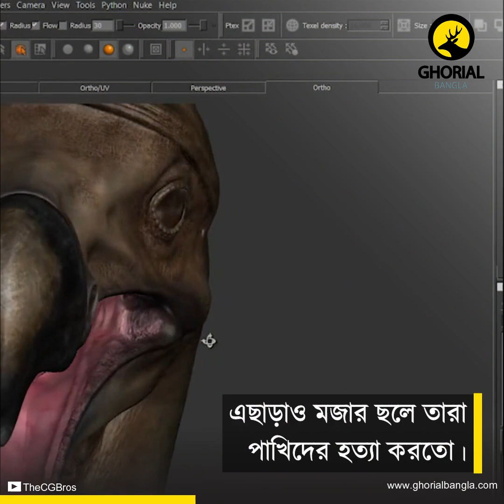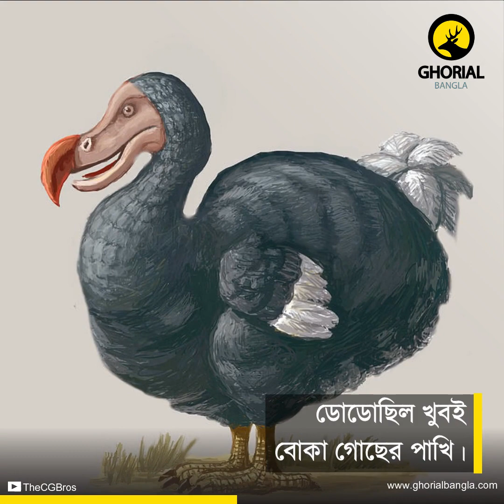মানুষের অত্যাচারে বিলুপ্ত হয়ে যাওয়া এক পাখি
ইংরেজিতে একটা প্রবাদ রয়েছে ‘ডোডোর মতো মৃত্যু’ অর্থাৎ বোকার মতো মৃত্যু।
এমন মৃত্যু যেটা সম্পর্কে কোন ধারণাই নেই ভিকটিমের।

Ghorial Bangla-র নতুন নতুন ভিডিও ডকুমেন্টারী, বন্যপ্রাণী নিয়ে লেখা বিভিন্ন আর্টিকেল, নানা ধরনের বন্যপ্রাণী বিষয়ক তথ্যমূলক পোস্টার এবং আরো অনেক আয়োজন সাথে সাথেই নিয়োমিতভাবে পেতে এখনই লাইক দিয়ে রাখুন Ghorial Bangla-র ফেসবুক পেজ।

Ghorial Bangla পরিবারে আপনিও যুক্ত হতে পারেন। প্রাণীজগৎ নিয়ে আপনার লেখা ব্লগ আর্টিকেল, আপনার তোলা ছবি বা ভিডিও, আপনার লেখা স্ক্রিপ্ট (ভিডিও ডকুমেন্টারীর জন্য) পাঠাতে পারেন আমাদেরকে ই-মেইল করে। লেখা এবং ছবি বা ভিডিও পাঠাবার নিয়মাবলি আমাদের ওয়েবসাইটের যোগাযোগ অপশনে দেওয়া রয়েছে।